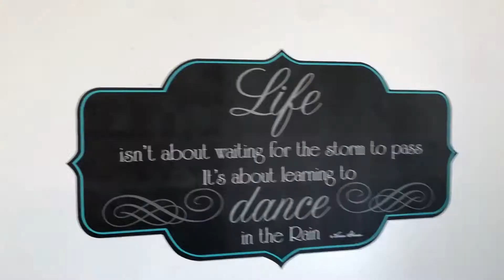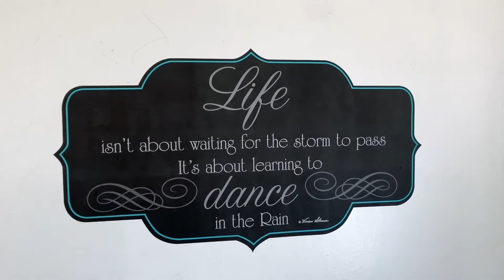I MOVED! (again)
Huge thank you to my mom and sisters for helping me move out of my first apartment!!!

FOLLOW ME @alyfeuerborn